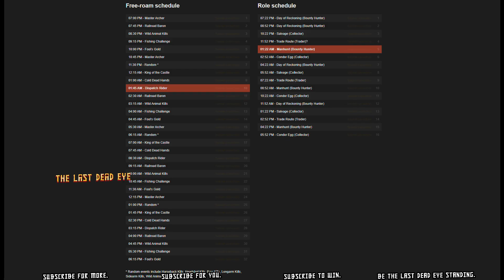Daily Challenges Madam Nazar Free Roam Event Times Alaskan Ginseng Muskie Eagle Rescue Locations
Red Dead Online Daily Challenges "List and Locations" for Friday, March 6, 2020 (3/6/20).

Free Roam Event Schedule
Rescue Someone in Need